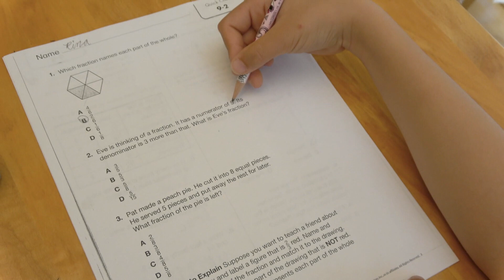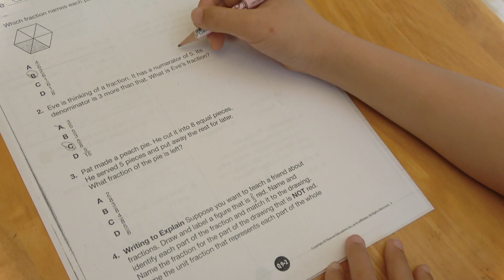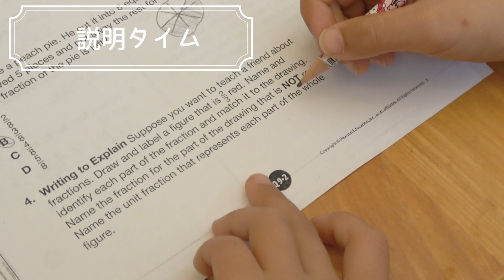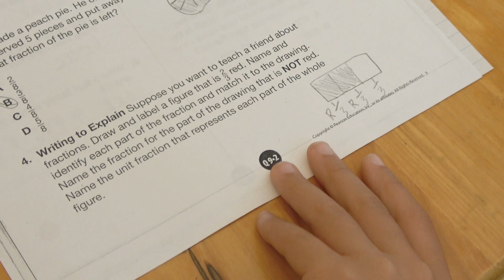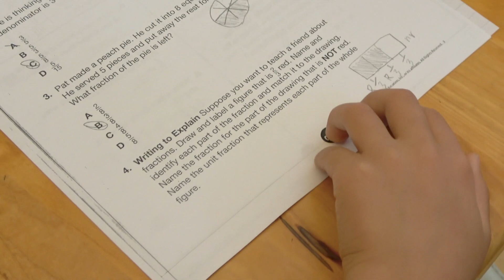【英語で算数の宿題】小３算数の文章問題を解けるか？今回は、分数！ Today's math word problems are about fractions!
今日の現地校の宿題は...分数！分数、日本語と英語では、読み方が逆。しかも英語の算数の文章問題って意味不明なものも結構あるんです！

そんな難しい英語の宿題をりな（そしてママの説明入り）で、ご紹介します。

Today's homework is...fractions! Did you know, we read fractions from the opposite direction in English and Japanese? And there's so much weird problems.

We're introducing Rina's difficult (?) math homework (with help from Mom).

Please see our blog for more detailed information/explanation about our videos. 動画内容の解説などをブログにアップしているので、そちらの方も良かったら見てください。

「いいね！」を押していただけると更新の励みになります。

ご視聴いただき、ありがとうございます。お子様と一緒に楽しく英語を学ぶツールとして、この動画をご利用いただければ、光栄です。できるだけ皆さまのリクエストにお応えしたいと思っています。